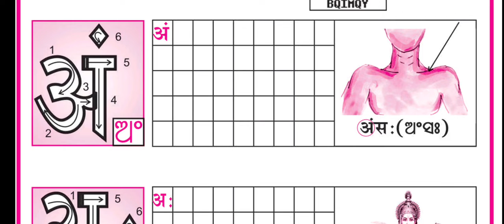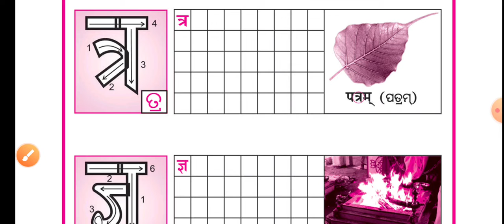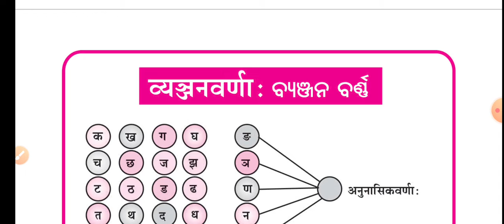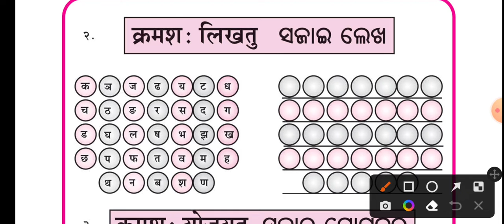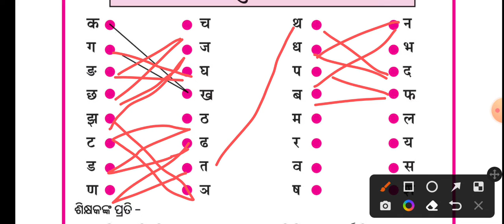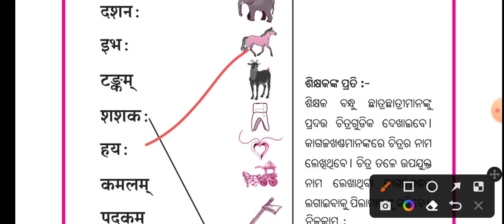ଅତିରିକ୍ତ ବର୍ଣ୍ଣ ପରିଚୟ//atirikta barna parichaya//ditiya patha 6th class Sanskrit question and answer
ଅତିରିକ୍ତ ବର୍ଣ୍ଣ ପରିଚୟ//atirikta barna parichaya//ditiya patha 6th class Sanskrit question and answer in odia medium